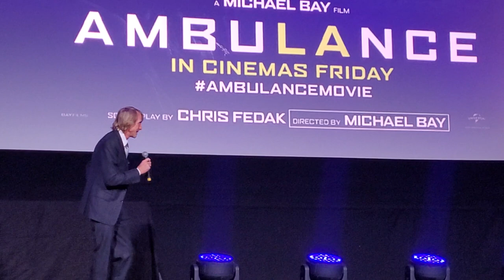Ambulance UK special screening /Michael Bay/Jake Gyllenhaal/Yahya Abdul-Mateen II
Director of the film AMBULANCE Michael Bay & cast Jake Gyllenhaal & Yahya Abdul-Mateen II introduce the movie at a special screening on London.